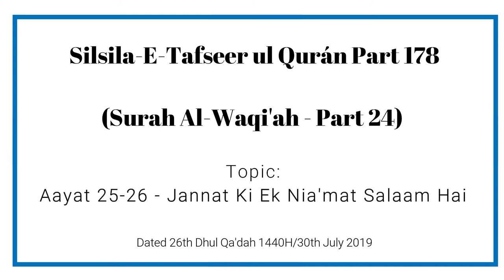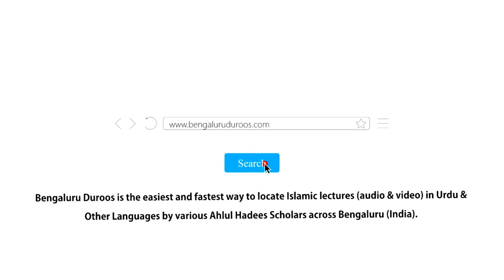Silsila e Tafseer ul Qur’an - Part 178 | Surah Al-Waqi'ah (Part 24) by Muhammad Muadh Abu Quhafah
Topic: Aayat 25-26 | Jannat Ki Ek Nia'mat Salaam Hai

٠٠٠٠٠٠٠٠٠٠٠٠٠٠٠٠٠٠٠٠٠٠٠٠٠٠٠٠٠٠٠٠٠٠٠٠٠٠٠٠